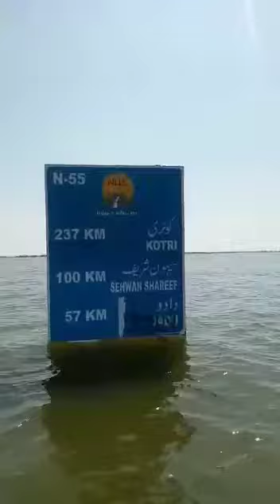Flood in DADU Balochistan News Update Today 2022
Flood in Pakistan Live Updates Today Situation out of Control Water Level Increased.